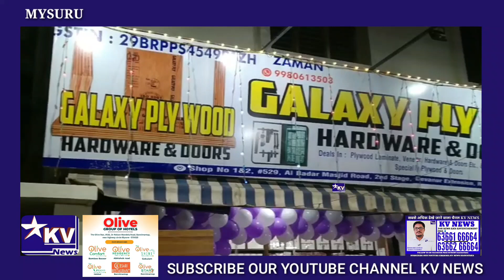Opening Ceremony Of Galaxy Plywood Hardware and Doors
Opening Ceremony Of Galaxy Plywood
Hardware and Doors Rajivnagar